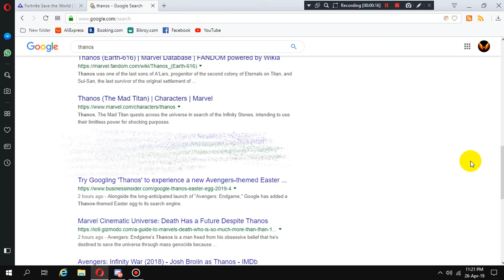Google Thanos To Keep Your Search Result Perfectly Balanced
My Browser Doesn't Feel So Good!